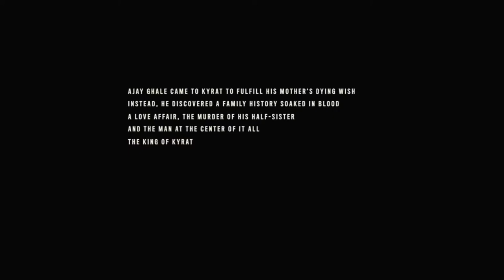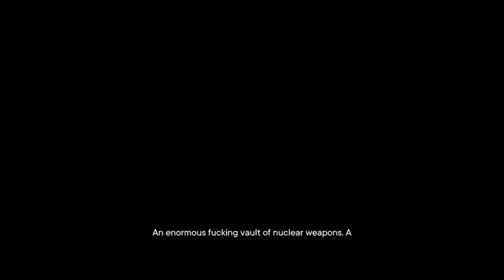playing as PAGAN MIN...| Far Cry 6: Pagan Control